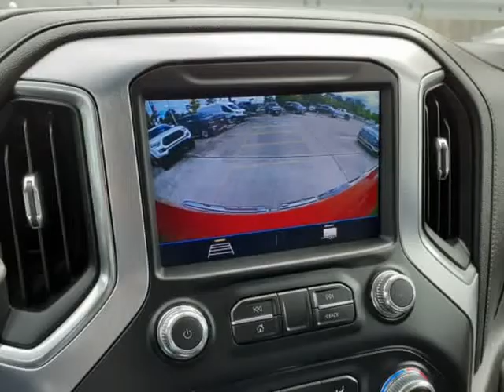2019 GMC Sierra 1500 4WD Crew Cab (Houston, Texas)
6105 North Freeway
Houston